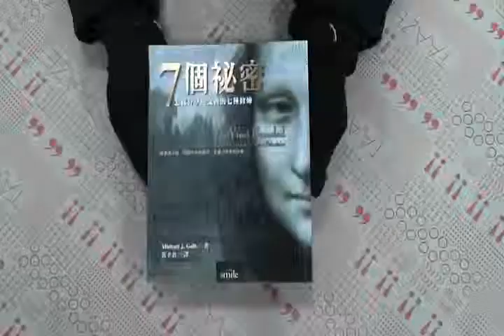TAAZE｜7個祕密 二手書書況 9867291506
TAAZE｜讀冊生活網路書店「7個祕密」，找二手書請至